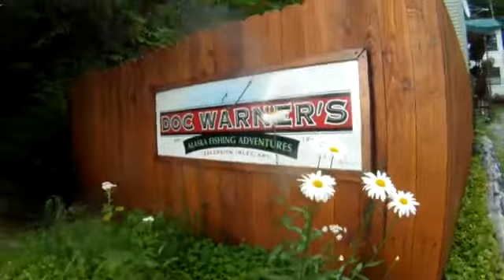Doc Warner's Fishing Adventures Excursion Inlet, Alaska